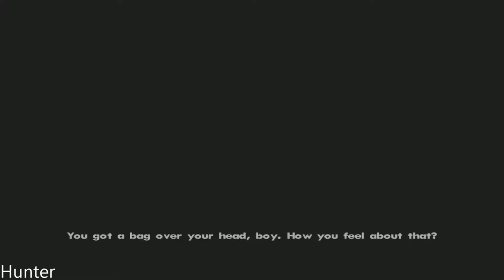Grand Theft Auto: San Andreas - Gameplay : Part8 (1080p60FPS)